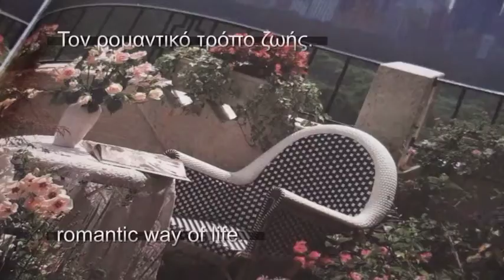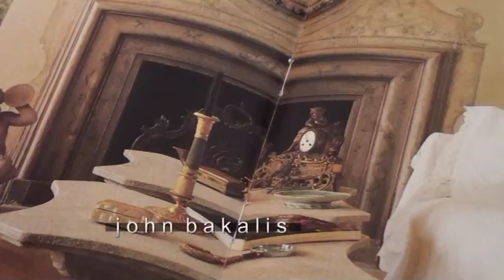FLIGHT TO NOWHERE-JOHN BAKALIS-2014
CLASSICAL MUSIC